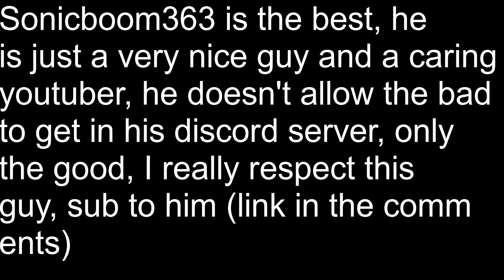This guy is the best